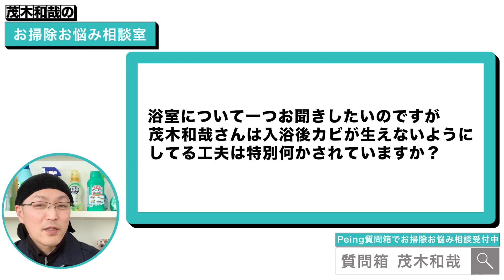お風呂に黒カビが生えにくくなる予防法は？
「茂木和哉のお掃除お悩み相談室」は、お掃除や洗剤など汚れ落としに関わるご相談やお悩みに茂木和哉本人がお答えしていくコーナーです。
今回は、お風呂の黒カビ予防法についてお答えします。

【今回紹介した掃除グッズ】
▼【まとめ買い】ルック おふろの防カビくん煙剤 消臭ミントの香り 5g×3個パック

▼山崎産業 水切り ワイパー ウォータースクイジー Satto 2本組 181377

▼ご質問はコチラで随時募集中です。

①最近の人気動画ベスト5

【第4位】
お風呂のカビ掃除とカビ予防